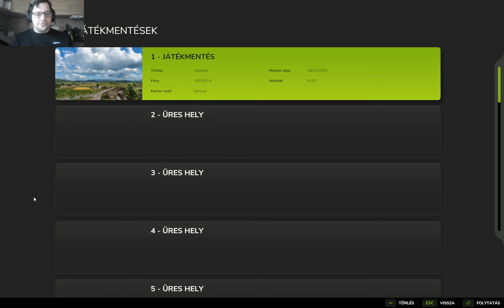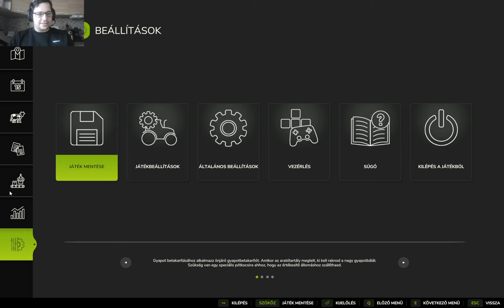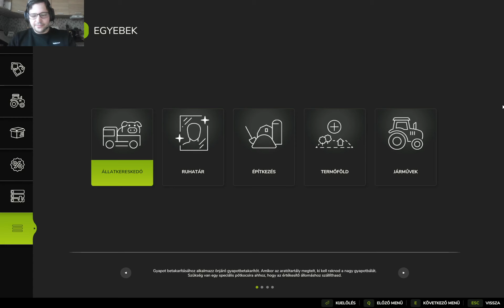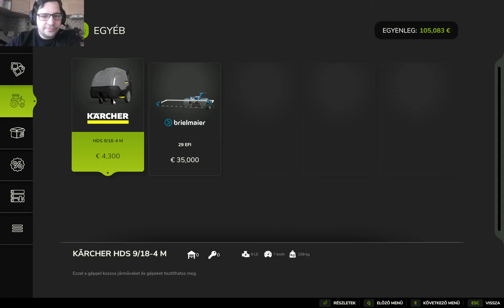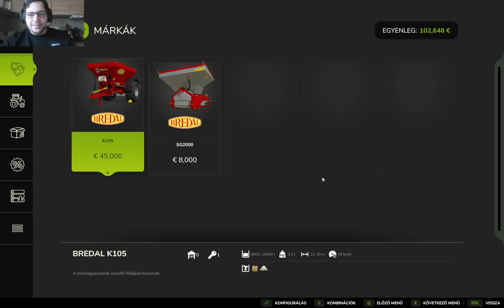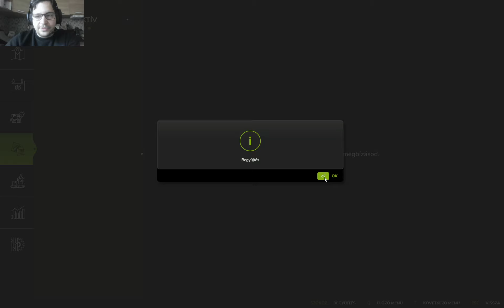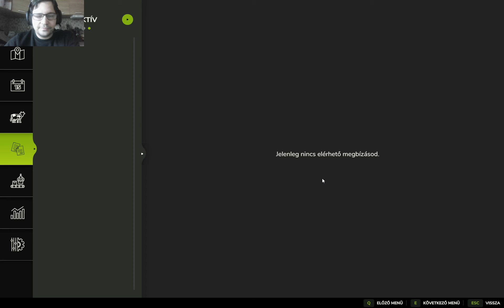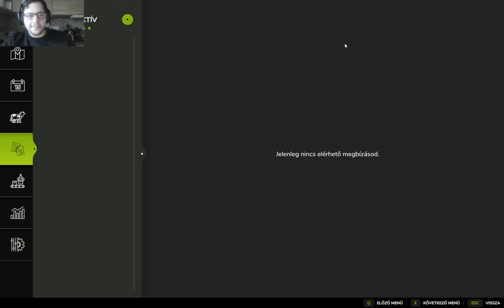Mészporozás és Bérmunka Vállalás [Farming Simulator 25]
Mai videóba Mészporozás lesz egy kis bérmunkával, gyűjtjük a pénzt hogy gépeket tudjunk vásárolni.

Specifikáció: MSI Katana 16
CPU: I7-13700HX
RAM: 16GB
GPU: RTX 4060 8GB
SSD: 512 GB

Ha szeretnél támogatni előfizetés formájába megteheted 😁